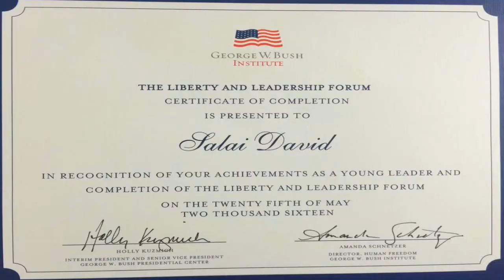Salai David Van Bawi Mang neh ol dawt nah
Matupi Chin TV